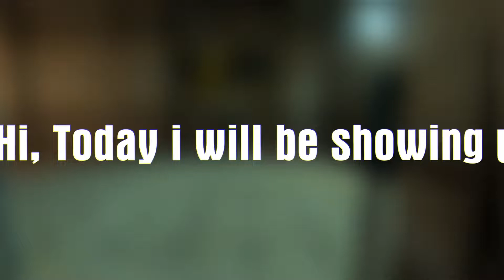3 Funny Things to make in Half Life 2!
Songs: Undertale and Deltarune
Game: HalfLife 2